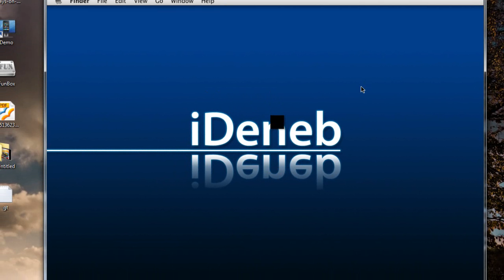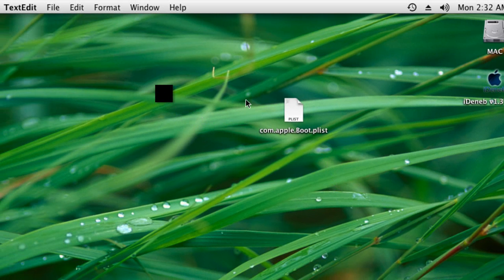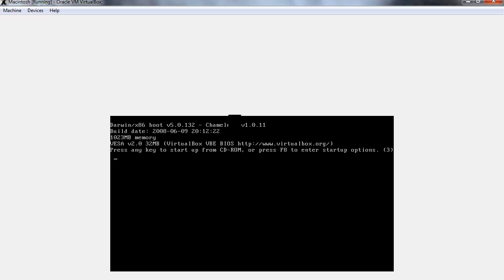Get Custom(full) resolution on MAC OSX in VirtualBox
This video shows you how to get Custom resolution or go full screen in MAC OSX installed in virtual machine .